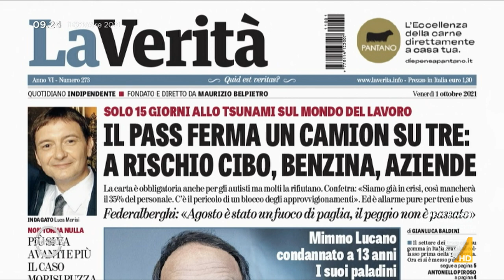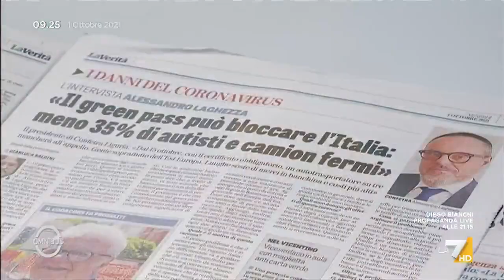L'intervista a Maria Elena Boschi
Gaia Tortora intervista Maria Elena Boschi (IV) alla vigilia per il voto sulle amministrative